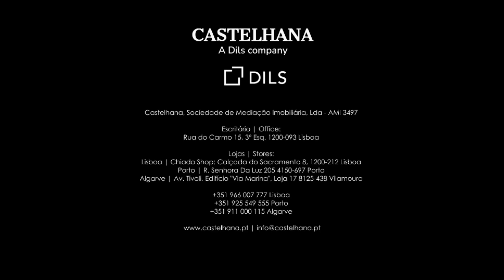Moradia T4 com jardim e piscina, situada na Aldeia de Juzo, Cascais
Moradia independente T4 com jardim e piscina, situada na Aldeia de Juzo em Cascais, em profunda remodelação.

Com terreno de 301 m2, 173,342 m2 de área bruta privativa, a moradia é composta por três pisos, distribuídos da seguinte forma:

Piso 0
Quarto/escritório com acesso ao jardim e piscina;
Casa de banho social;
Sala de estar e jantar e cozinha aberta para sala de jantar e acesso ao jardim com piscina;
Área de apoio à piscina com cozinha, mesa de refeições;
Garagem para duas viaturas.

Piso 1
Uma suíte;
Dois quartos;
Casa de banho de apoio aos dois quartos.

Piso -1
Sala ampla multifuncional (quarto/ginásio/convívio, etc);
Lavandaria;
Sala de cinema;
Arrecadação;
Casa de banho.

Equipada com novos electrodomésticos, painéis solares fotovoltaicos e de aquecimento de água também novos.

Localizada numa zona tranquila da Aldeia de Juzo a 10 minutos do centro de Cascais, 3 minutos da autoestrada A5, 5 minutos da praia do Guincho, perto de comércio, restaurantes, hospital, farmácia e escolas particulares.

A Castelhana é uma agência imobiliária portuguesa presente no mercado nacional há mais de 25 anos, especializada no mercado residencial prime e reconhecida pelo lançamento de alguns dos empreendimentos de maior notoriedade no panorama imobiliário nacional.

Fundada em 1999, a Castelhana presta um serviço integral na mediação de negócios. Somos especialistas em investimento e na comercialização de imóveis.

Em Lisboa, no Chiado, uma das zonas mais emblemáticas e tradicionais da capital. No Porto, estamos sediados na Foz Do Douro, um dos locais mais nobres da cidade e na região do Algarve junto à reconhecida Marina de Vilamoura.

Contacte-nos!